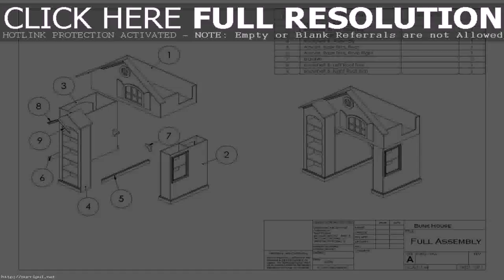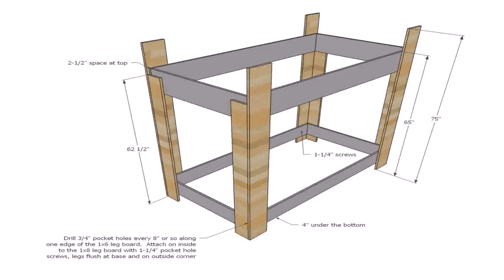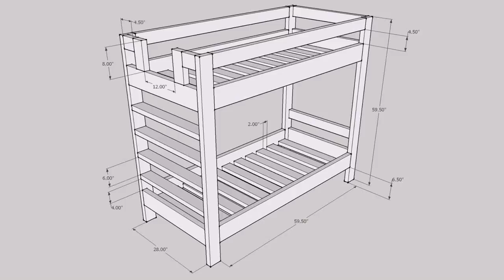Buy Car NY 5% DP